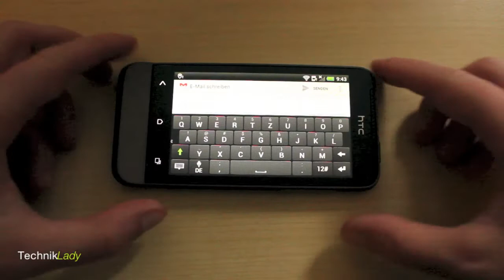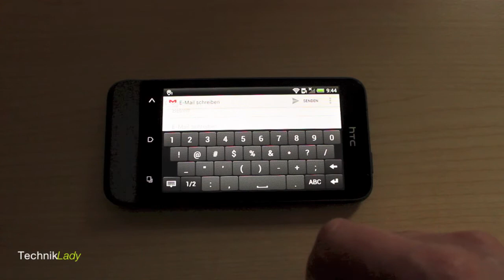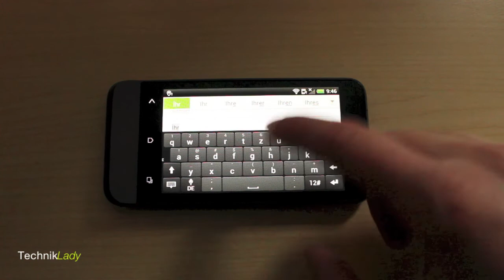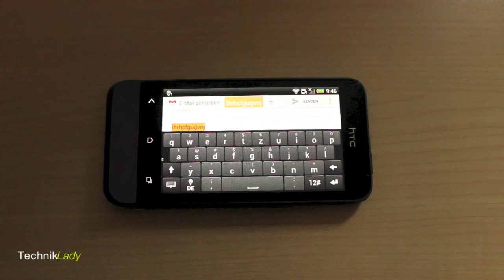Tastatur am HTC One V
Aus den tausenden an Smartphones, die es derzeit auf dem Markt gibt, habe ich mir das HTC One V mit Android 4.0 genauer angesehen und einige Videos für euch gedreht.

Die Tastatur am HTC One V hat so ihre Tücken. Welche das sind und worauf ihr achten solltet, das zeige ich euch hier.

Das HTC One V wurde mir freundlicherweise von New-How zum Testen zur Verfügung gestellt. An dieser Stelle nochmals ein herzliches Dankeschön.